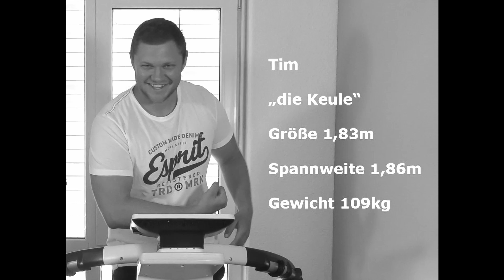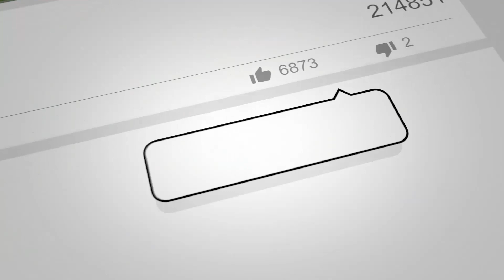1. Gesundheitswelt Fight Club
Lasst uns gerne Fragen, Anregungen und Wünsche für Themen und Videos zukommen.

Bleibt gesund!
Euer Peter